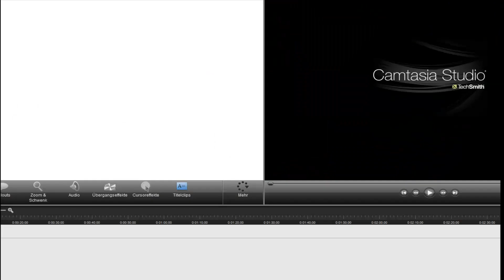Kettenarschloch! [Mettbaron vs. Arne] - Duell #9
► Über Bewertungen und Kommentare freue ich mich sehr.

Wo kann ich das spielen?

Darf ich gegen dich spielen spielen?
► Klar, fügt mich einfach bei Skype zu eurer Liste hinzu: MCMandingoLP :-) Dann können wir was ausmachen. Bitte wundert euch aber nicht, wenn ihr mir bei Duelingnetwork schreibt und ich nicht antworte - dann nehme ich wohl gerade auf. Außerdem wird es mir zu viel, wenn jeder noch auf 100 Rückrunden besteht, weswegen ich euch meistens direkt nach dem Duell wieder von meiner Liste entferne. Das tut mir Leid, ist aber dringend nötig, wenn ich dieses Format am Leben halten möchte.

Die Seite ist Buggy, ich kann Karten im gegnerischen Zug legen!
► Da ist eben nichts automatisiert. Für solche Fälle wohnt meinen Online-Duellen meist ein Judge bei.